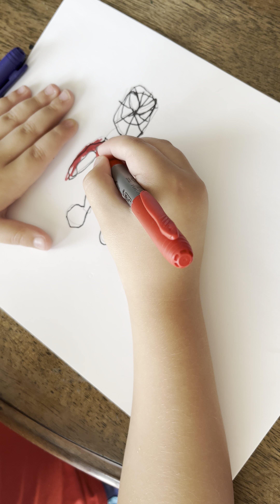A quick drawing of Spider-Man. Complete with artist signing at the end.